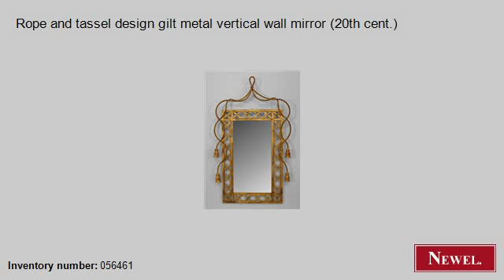Antique Rope and tassel design gilt metal vertical wall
- Newel.com: Antique Rope and tassel design gilt metal vertical wall mirror (20th cent.) (Art Moderne/1940s, Rope and Tassel, mirror, wall mirror, gilt) (Newel Art and Antiques, New York City)